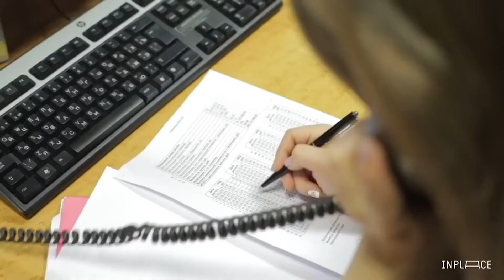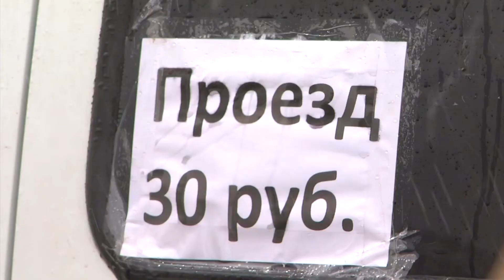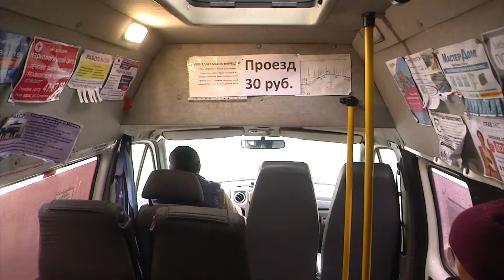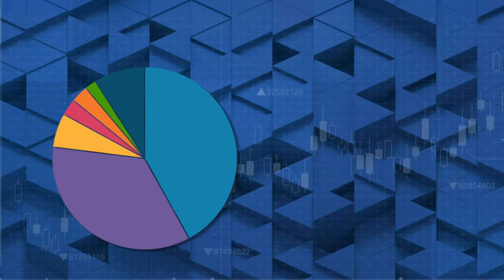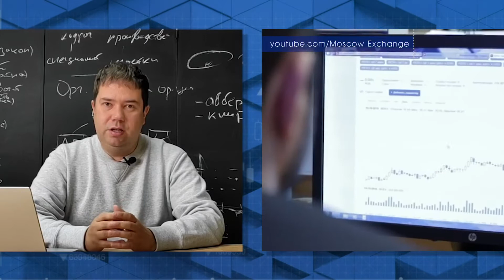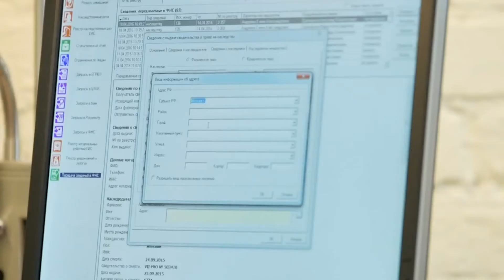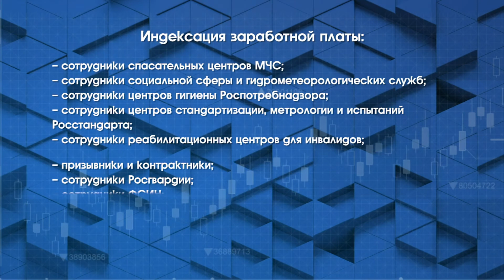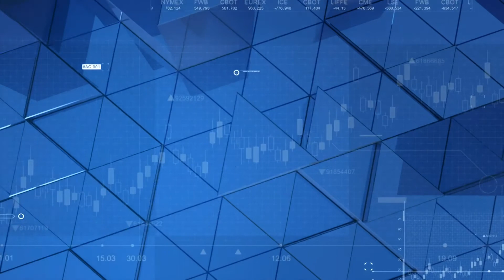Деловая Неделя Эфир 01.10.2021